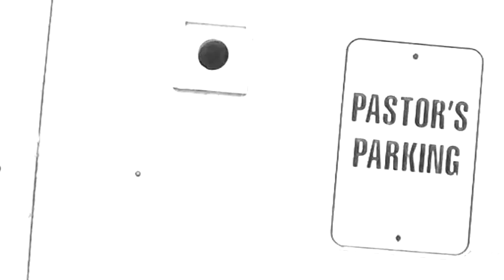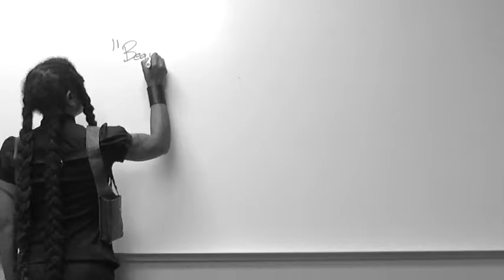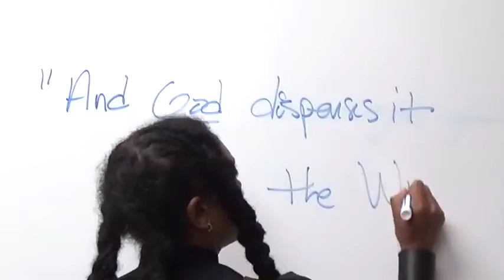St Augustine music video